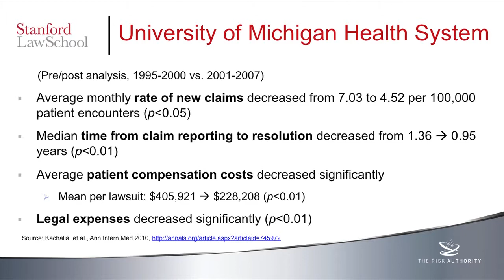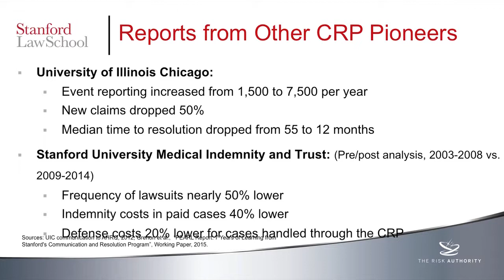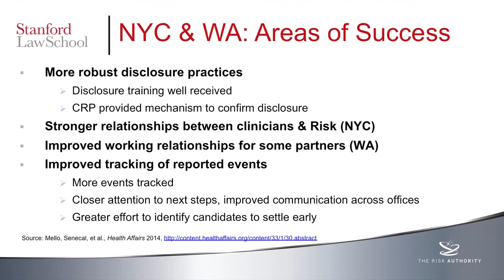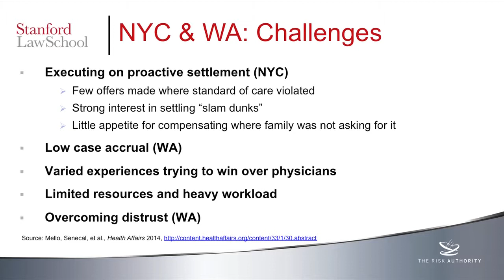The Data: What have we learned from Communication & Resolution Programs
Michelle Mello describes what the latest research is revealing as to the efficacy of, and lessons learned from Communication and Resolution Programs.